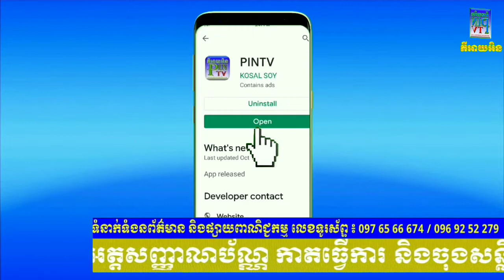ពុលក្រសក់ស្រូវ 200 នាក់ស្លាប់ 4 នាក់នៅក្រុងសិរីសោភ័ណ្ឌសង្ស័យពីថ្នាំសម្លាប់សត្វល្អិត